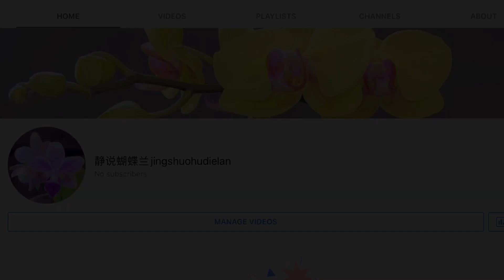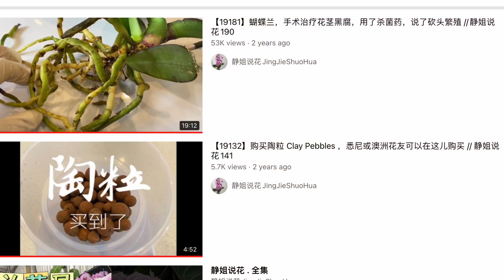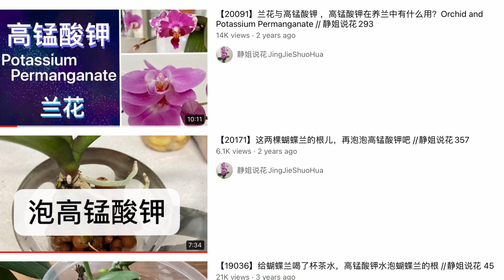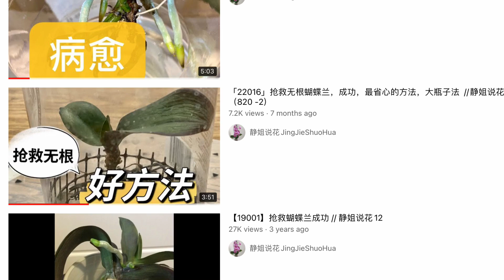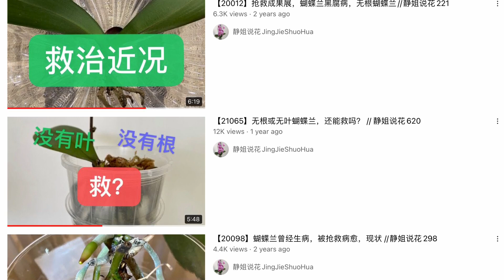「22230」这么救治蝴蝶兰，不难，视情况定策略 （静姐说花）